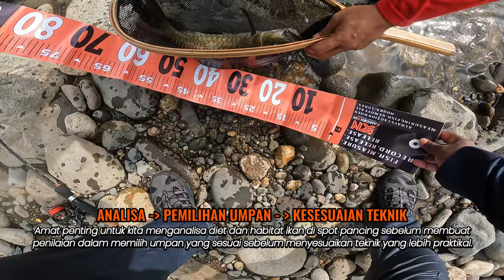GELI GELI UMPAN PALING MUDAH TIPU IKAN KELAH DENGAN TEKNIK FLOAT PADANG INDONESIA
Ikan Kelah dengan umpan Grenti Strike Geli Geli menggunakan teknik tapping & drifting. Untuk buat umpan Geli Geli float kita perlu menggunakan single hook yang ringan.

Kenapa bukan guna teknik cast seperti biasa?

Selepas mencuba beberapa umpan lain seperti Silau spoon dan Cilok-Cilok, ternyata ia tidak tertarik sangat. Walaupun ada hasil namun amat sukar untuk memujuknya.

Kelah di Padang, Indonesia berada sekitar perumahan orang kampung. Dan ia biasa menjadikan benda yang terapung sebagai makanan utamanya. Ini boleh jadi buah yang jatuh ke dalam air dari pokok-pokok berdekatan atau makanan yang dilemparkan.

Namun, tidak semua dimakannya jadi kita perlu memilih yang sesuai dengan persekitaran dan dalam trip ini Geli Geli berwarna pearl white dan yellow menjadi kegilaan ikan Kelah.

ANALISA - PEMILIHAN UMPAN - KESESUAIAN TEKNIK

Kelah suka benda terapung. Ini final analisa yang saya buat ketika itu.

Amat penting untuk kita menganalisa diet dan habitat ikan di spot pancing sebelum membuat penilaian dalam memilih umpan yang sesuai sebelum menyesuaikan teknik yang lebih praktikal.

Kelah @ gariang @ Brown Masheer on ultralight setup.

Rod: KN Sebat 2-6lbs 6'6
Line: KN Halus Upgraded 2lbs
Leader: KN Lasak 11.7lbs
Lure: KN Grenti Strike Geli Geli